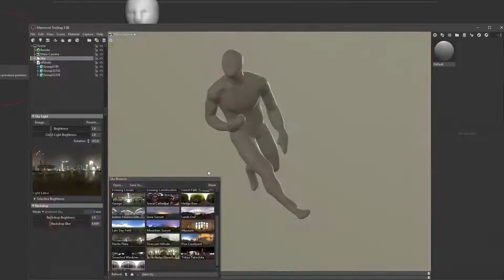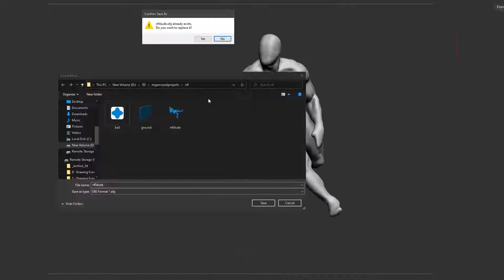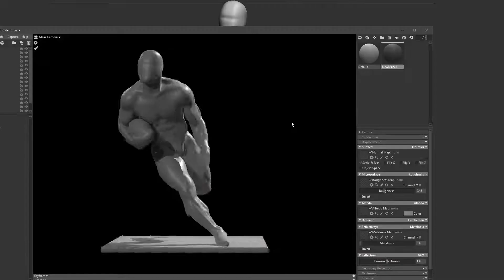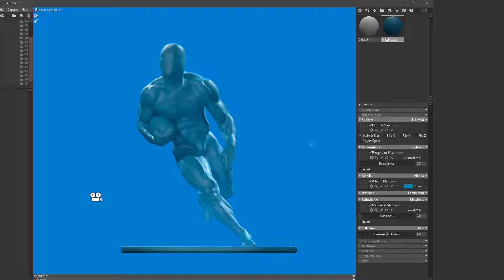NFL Running Back ZBRUSH TIMELAPSE